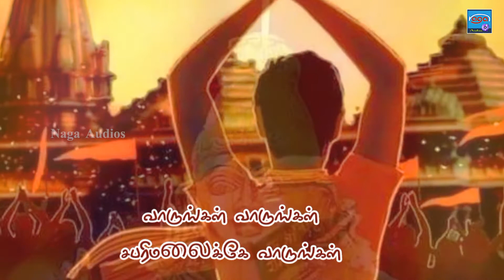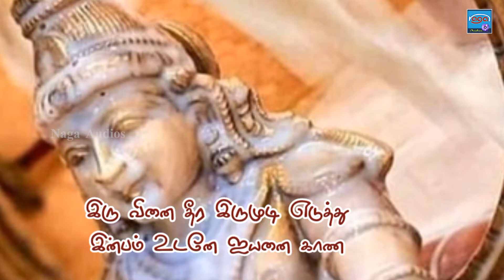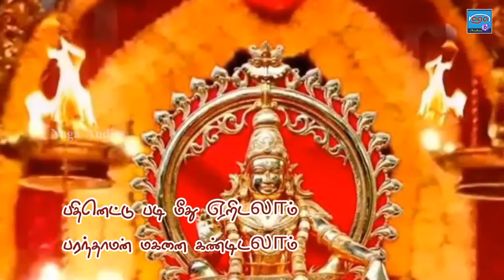தினந்தோறும் கேட்க வேண்டிய ஐயப்பன் பாடல்கள் | Vaarungal Vaarungal | VetriKani Kalidas Swamigal Songs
Singer  : Dr. N. VetriKani Kalidas Swamigal
Lyrics   : Dr. N. VetriKani Kalidas Swamigal